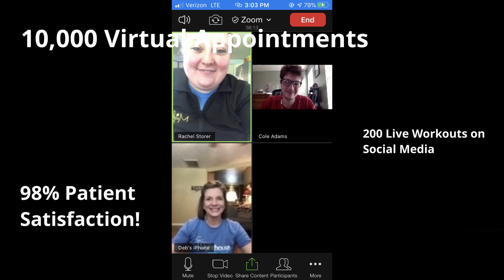Good News: Maple Tree Annual Giving Campaign 2020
Maple Tree Cancer Alliance® is working to improve the quality of life for those walking through cancer treatment through programs and emotional support.

To learn more about our program, please today!